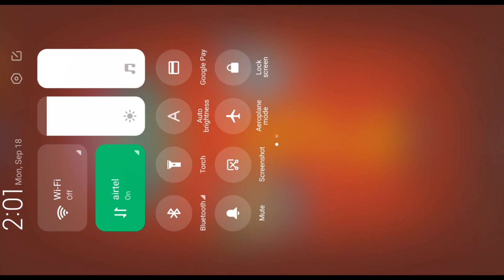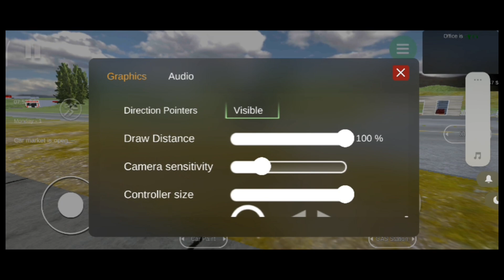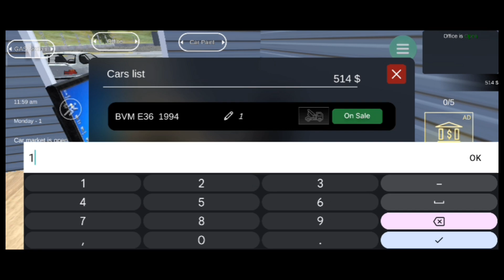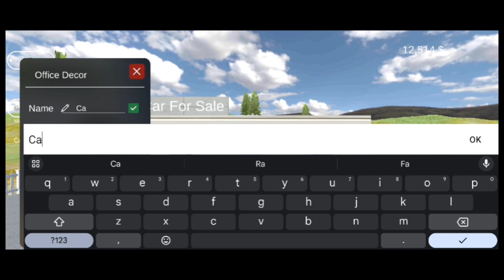Carrom pool And New Game ☝️ Car Saler Simulator 2023 😳 Tufani Gamer Voice Over Gameplay 😍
Welcome Guys 😊

Carrom pool

carrom dispool

About Tufani Gamer is a YouTube Channel, where you will find gaming videos in Hindi, I hope this video was Useful and you liked it, if you did press the thumbs up button.